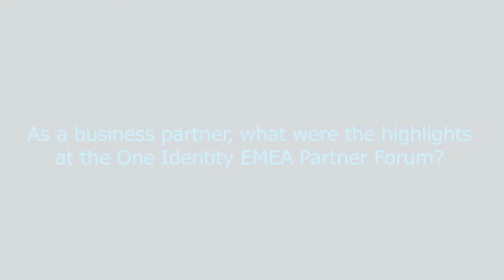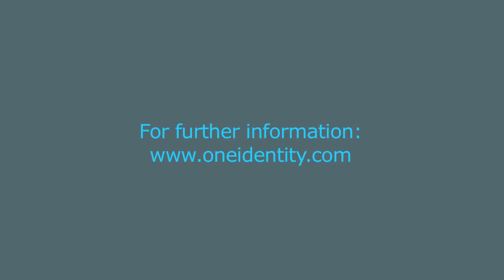One Identity partner, Protiviti, discusses GDPR and the benefits of partnership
In this brief video, Ryan Rubin, managing director at Protiviti, highlights the need for organizations to start preparing for GDPR and discusses the benefits of One Identity partnership, including participation in the EMEA Partner Forum.